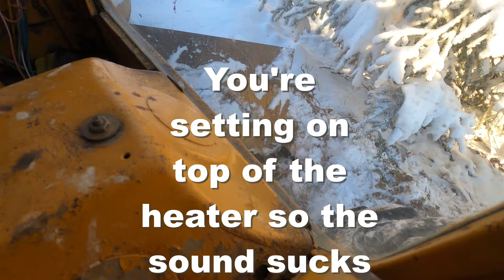Plowing snow with AT UM 8T Motor Grader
Plowing snow with AT UM 8T Motor Grader for the first time. Everything is iced and frozen up but a little window by the heater. Hard for me to video in cold weather today so this is all I have for now.